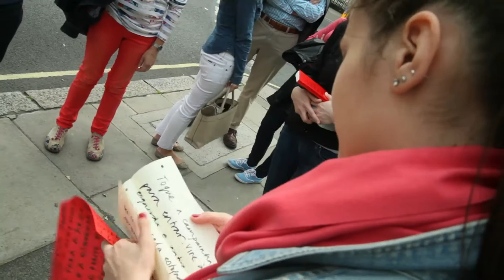European Day of Languages 2014 - Wordkeys IV in London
Language sleuths solve linguistic clues around London's Belgrave Square, visiting several cultural institutes along the way.